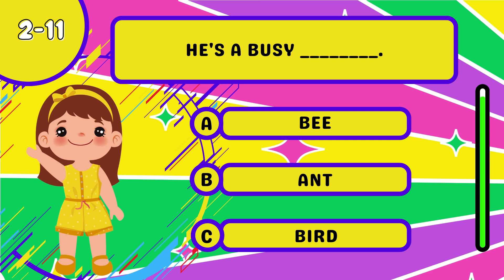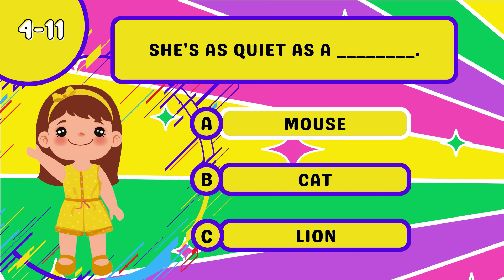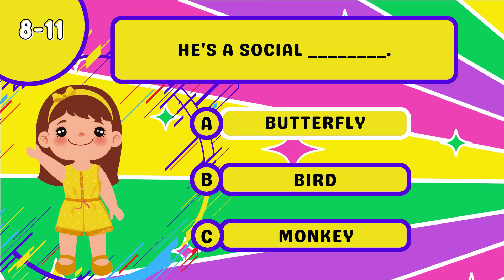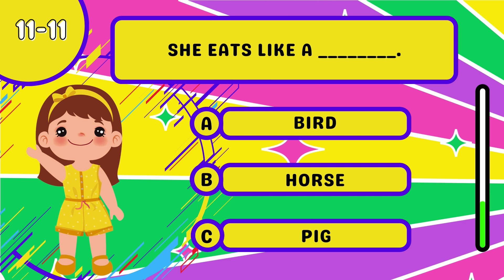Animal Idioms grammar // Learn English grammar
00:00 Welcome
00:19 1) Don't cry over spilled ________.
00:35 2) He's a busy ________.
00:50 3) It's a piece of ________.
01:05 4) She's as quiet as a ________.
01:22 5) He's as strong as an ________.
01:38 6) The early bird gets the ________.
01:55 7) It's a fish ________.
02:11 8) He's a social ________.
02:26 9) They fought like ________.
02:43 10) Don't put the cart before the ________.
02:59 11) She eats like a ________.

English easy For Free
Grammar Test
Grammar Quiz
english easy learning
learning English
Animal Idioms
English grammar exercises and quizzes
Learn English online
Learn English for free British Council
BBC Learning English
English language learning course
Free English language course
kids learn
Animal idioms
Animal Idioms | Vocabulary List
20 Animal idioms in English
34 Common Animal Idioms in English and What ...
Animal Idioms | Learn English
30 Animal Idioms - English Like a Native
20 Animal Idioms
ten animal idioms | Learn English